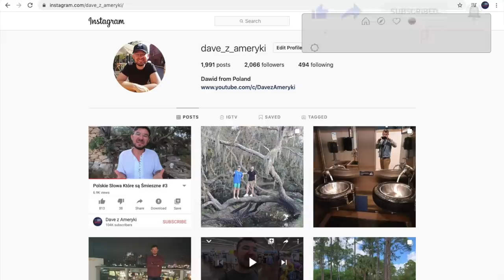8 Polskich Słów Które nie Istnieją po Angielsku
Polskie słowa które mi się wydaję że nie można dosłownie przetłumaczyć no angielski.
Nagrane w Warszawie
Miniaturka zrobiona przez my dawg: "Chudybzyk"

**Nowe szybkie lekcje angielskiego co piatek (12:30pm) , sobote (9:30am), i niedziele (9:30am)**

Możecie mnie znaleźć na Facebook i Instagram: Dave z Ameryki